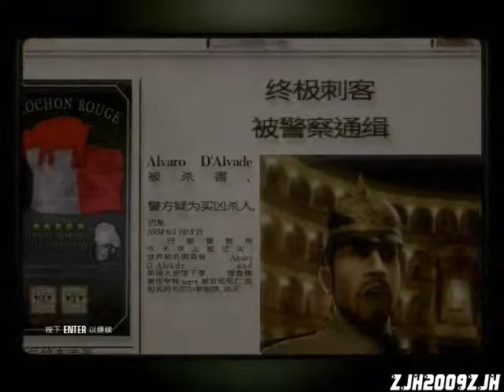CURTAINS DOWN (2 accidents)_Pro/SO/SA (02:43)_Hitman Blood Money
Thanks Hiltzaile1 for the ideas and inspiration
★【终极刺客】＝【SA】 『 Pro_SA 』